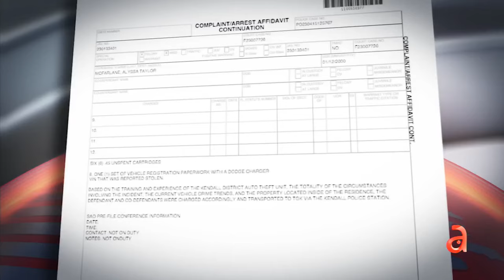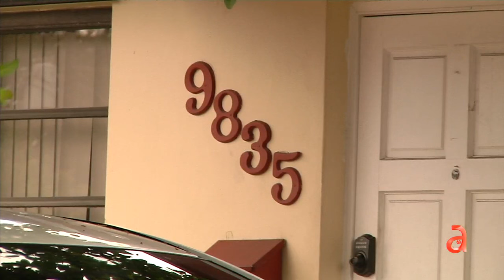Dos cubanos de Kendall tras las rejas acusados de usar alta tecnología para robar autos en Miami